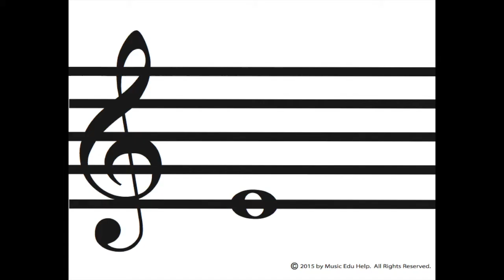Treble Clef Video Flashcards (Medium) #5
Learn the treble clef notes using these video flashcards!  Say the note before the counter counts down!  This video is a little faster than the original videos.